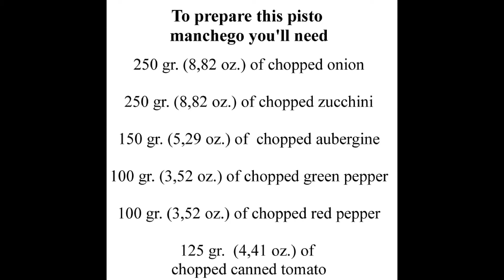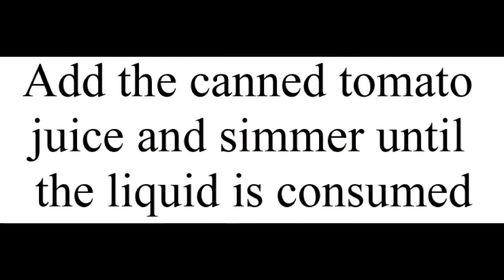Pisto manchego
Today I'm going to teach you how to make pisto manchego, a traditional recipe made with vegetables that can be served as a main dish, side dish, to make sandwiches, as a filling in pasties...

I got the recipe from the cookbook I had when I studied the middle grade of cooking, although I reduced the amounts because the ones in the book were very large, and added a little more green pepper because for my taste it didn't have enough.

I recommend the following ingredients so that you can prepare this recipe for four people.

Do you like pisto manchego? Do you usually eat it as a main dish, side dish or as a filling?

To prepare this pisto manchego you'll need:

- 250 gr. (8,82 oz.) of onion

- 250 gr. (8,82 oz.) of zucchini

- 150 gr. (5,29 oz.) of aubergine

- 125 gr. (4,41 oz.) of canned tomato

- 100 gr. (3,52 oz.) of green pepper

- 100 gr. (3,52 oz.) of red pepper

To prepare this pisto manchego follow the next steps:

- Cut all the vegetables into squares.

- Sauté the onion, green pepper and red pepper.

- Add the zucchini and the aubergine.

- Add the canned tomato and cook for a couple of minutes.

- Add the canned tomato juice and simmer until the liquid is consumed.